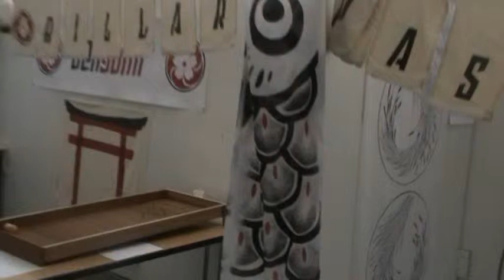Stands Tengumi au Senyu 2